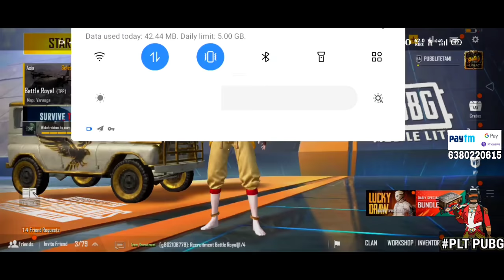THIS VIDEO SPECIALLY DEDICATE FOR YOU||PLTPUBG@pubglitetamizha2417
My telegram channel link:@PUBGLITETAMIZHA